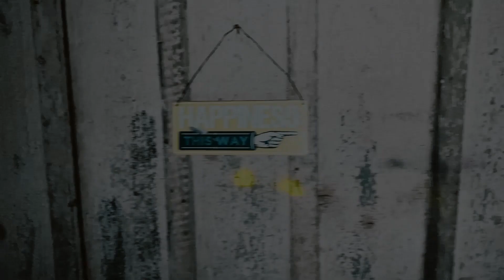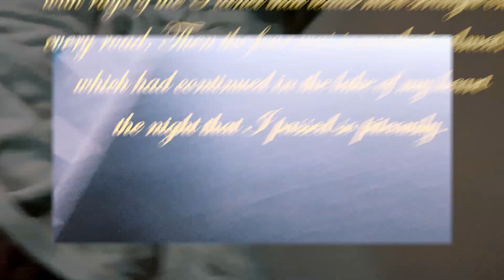GWEILO GHOST - SIREN SONG (OFFICIAL MUSIC VIDEO)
shot by @jakubbohdal
edit by Hurtlocker Productions
(prod. @djhurtlocker x @bloodeagle.89)